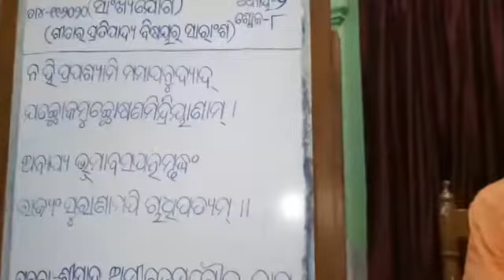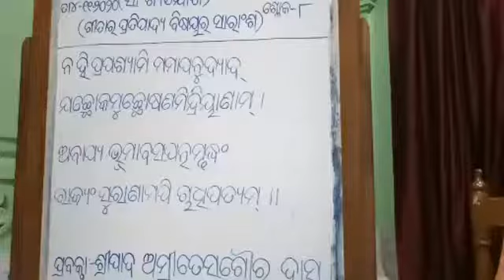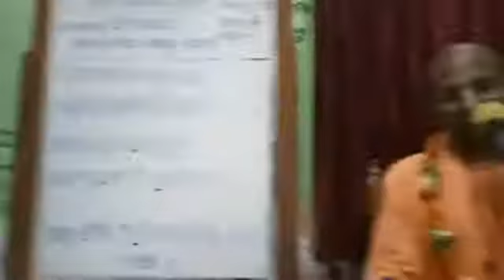Bhagavad-Gita class Amritesh goura Das